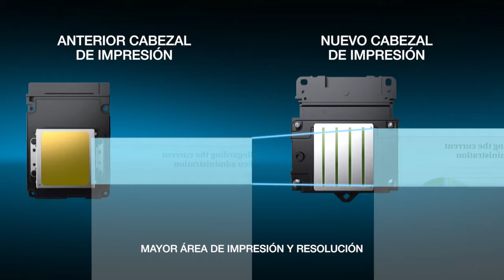Epson WorkForce Cabezal de impresion de mayor rendimiento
El nuevo cabezal de las impresoras para uso profesional y empresarial de Epson WorkForce comparado con su predecesor, una tecnología capaz de revolucionar la impresión inkjet.   Puedes encontrar toda la información que necesitas conocer sobre estas impresoras